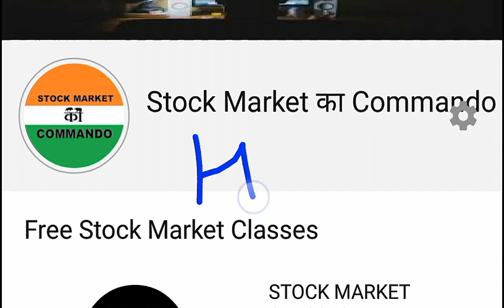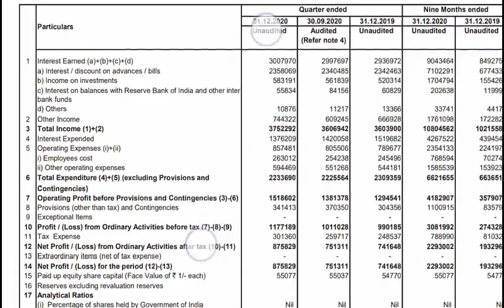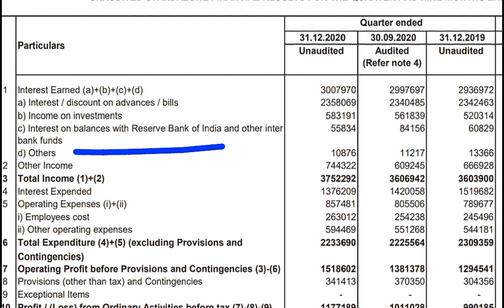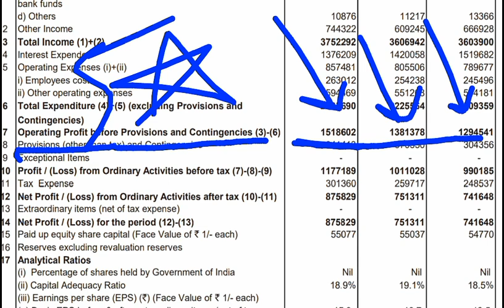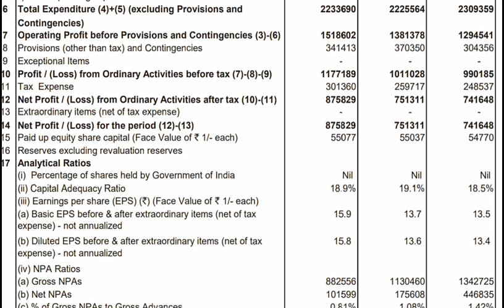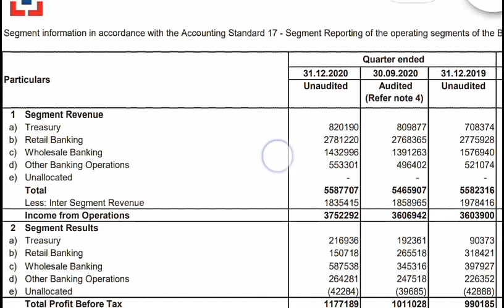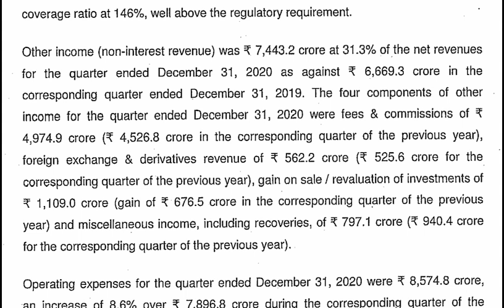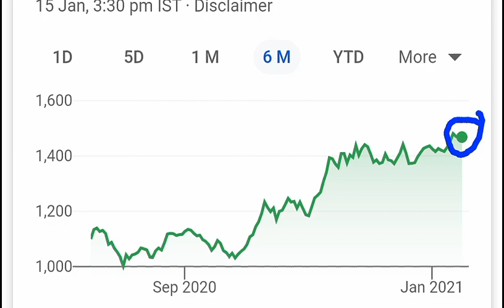HDFC BANK Q3 RESULT | HDFC BANK STOCK PRICE | HDFC BANK SHARE PRICE | HDFC BANK RESULT ANALYSIS SMKC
TY :)

TOPICS COVERED :

HDFC Bank result today
hdfc bank multibaggershare
hdfc bank futures